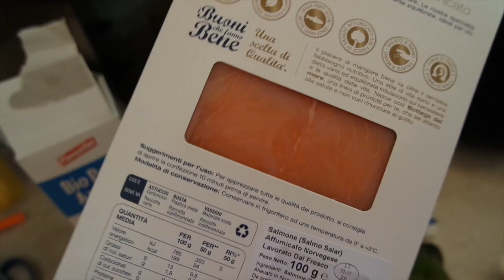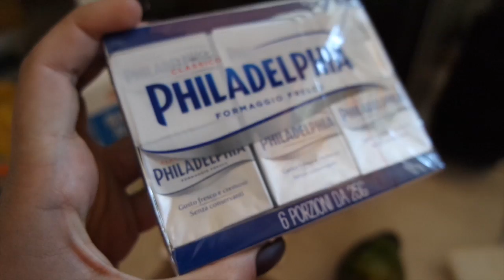WHAT I EAT IN A DAY #1 ♡ - Inizia l'estate!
♥ ♥ ♥ ♥ ♥ ♥ ♥ ♥ ♥ ♥ ♥ ♥ ♥ ♥ ♥ ♥ INFOBOX♥ ♥ ♥ ♥ ♥ ♥ ♥ ♥ ♥ ♥ ♥ ♥ ♥ ♥ ♥ ♥

♡ NUOVI VIDEO TUTTI I LUNEDI E GIOVEDI ALLE ORE 16:00 !

♡ INFORMAZIONI UTILI
❤ Con cosa registro : Canon Eos 600D (obiettivo 18-55)
❤ Con cosa edito : Final Cut Pro X
❤ Anteprime video: PicMonkey